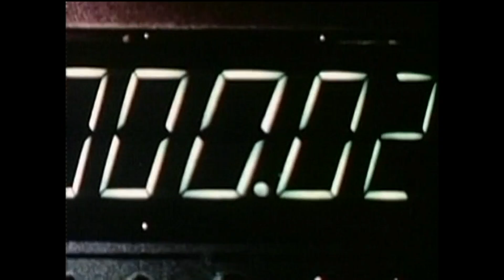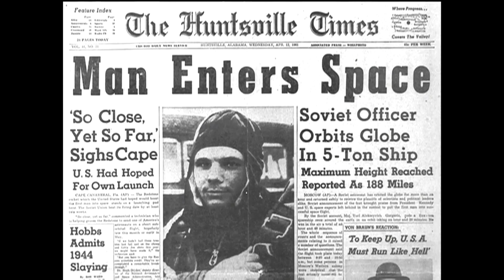50 Years Later, Astronaut John Glenn Recounts His Historic Mission in Space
Fifty years ago, NASA astronaut John Glenn became the first American to orbit the Earth, despite numerous glitches. Judy Woodruff and Glenn discuss how the historic mission changed the space race.